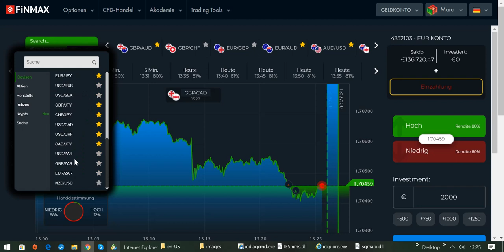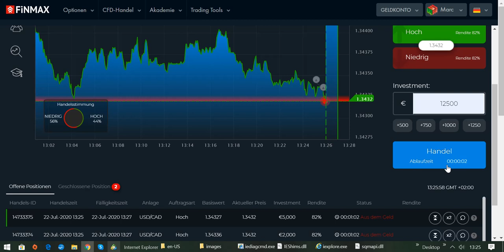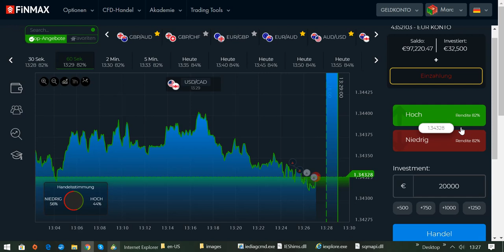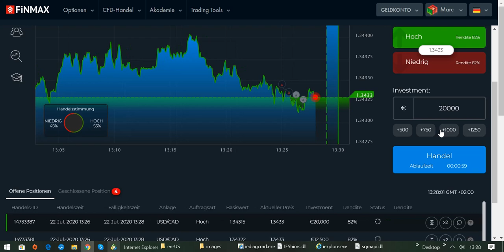LIVE TRADING mit 21,650 EURO Gewinn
Translated titles:
TRADING EN VIVO con un beneficio de EUR 21.650

TRADING EN DIRECT avec un bénéfice de 21,650 EUR

NEGOCIAÇÃO AO VIVO com um lucro de 21.650 euros

LIVE TRADING with a profit of EUR 21.650

تداول مباشر بأرباح 21.650 يورو

实时交易获利21.650欧元

實時交易獲利21.650歐元

TRADING LIVE con un profitto di 21.650 EUR

利益21.650ユーロのライブトレーディング

LIVE TRADING с прибылью в 21,650 евро